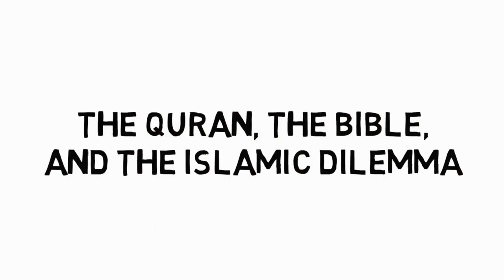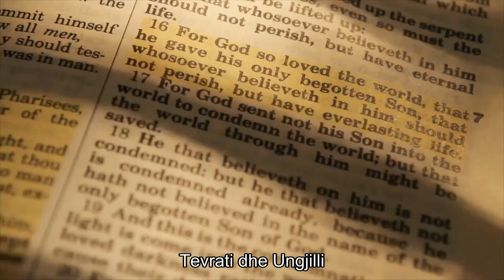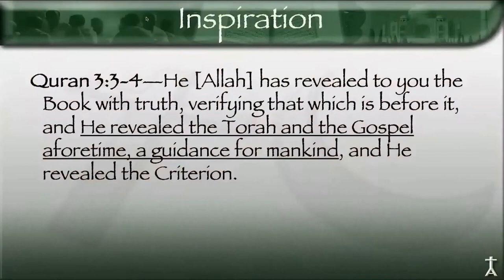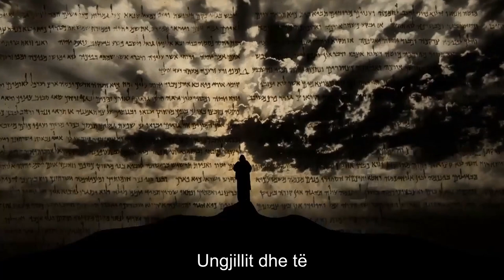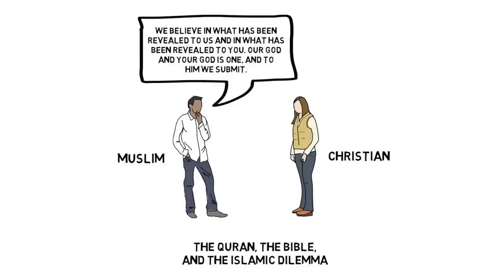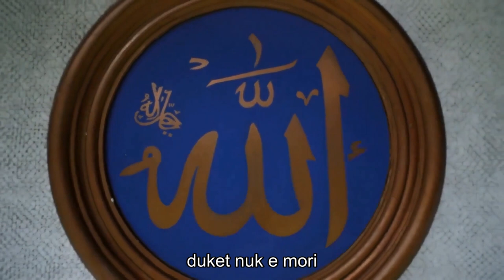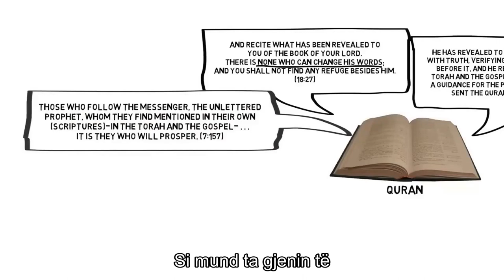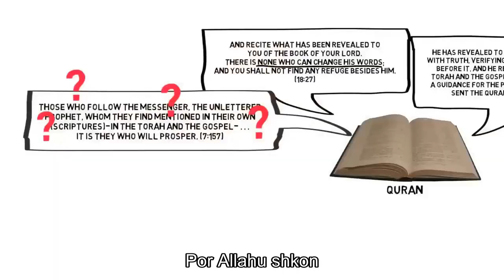Kurani vs Bibla: Zbulimi i Dilemës Islame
Skenari titullohet "E vërteta e ndaluar: Mesazhi i fshehur në Kur'an për korrupsionin e Ungjillit..." dhe diskuton dilemën e Kuranit duke pohuar frymëzimin, ruajtjen dhe autoritetin e shkrimeve të shenjta që kundërshtojnë vetveten. Ai eksploron dy mundësi: ose të krishterët kanë fjalën e frymëzuar, të ruajtur dhe autoritare të Perëndisë, ose nuk e kanë. Ai gjithashtu thekson problemin për muslimanët, pasi Kurani deklaron se Tora dhe Ungjilli u shpallën nga Allahu, por muslimanët e refuzojnë Biblën për shkak të kontradiktave të saj me Kuranin. Skenari shqyrton pretendimin se Tora dhe Ungjilli ishin të korruptuar, dhe vë në pikëpyetje pse Kurani i urdhëron muslimanët të besojnë në atë që u është shpallur të krishterëve nëse besojnë se tekstet janë të korruptuara. Në përgjithësi, skenari argumenton se nëse ungjilli është i korruptuar, Islami është i rremë, dhe nëse ungjilli nuk është fjala e Zotit, Islami është ende i rremë.
Mirë se vini në videon tonë të fundit me Dr. David Wood, një apologjet i njohur i njohur për njohuritë e tij të thella të teologjisë së krishterë dhe islame. Dr. Wood ka marrë pjesë në debate, diskutime dhe seminare të shumta në mbarë botën, duke hedhur dritë mbi tema komplekse teologjike. Në këtë video, ai thellohet në [temë specifike të videos]. Pavarësisht nëse je një ndjekës prej kohësh i Dr. Wood ose i ri në mësimet e tij, kjo video premton këndvështrime depërtuese dhe diskutime që provokojnë mendime.

 Lexime të rekomanduara nga Dr. Wood:

Mos harroni të abonoheni në kanalin tonë për më shumë diskutime ndriçuese dhe goditni ikonën e ziles për njoftime! DavidWood Apologetika Teologji]]